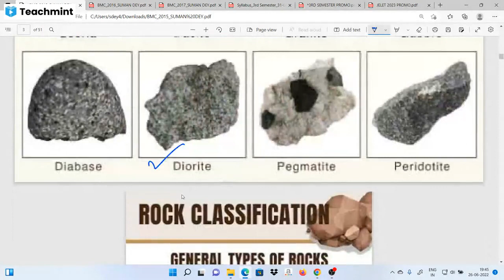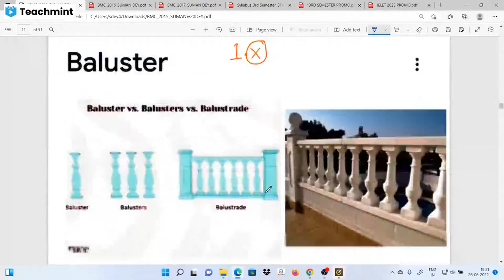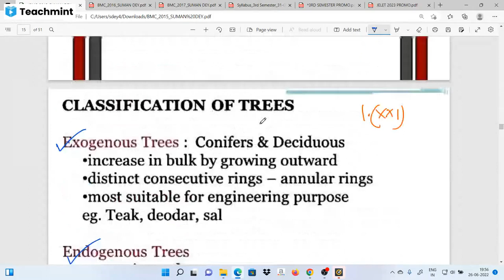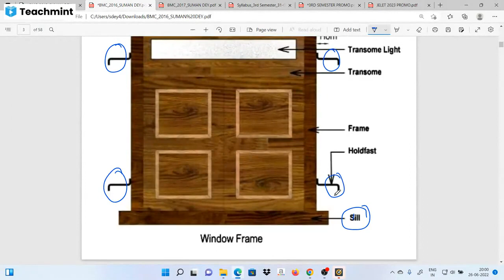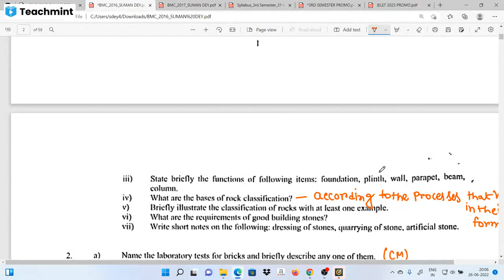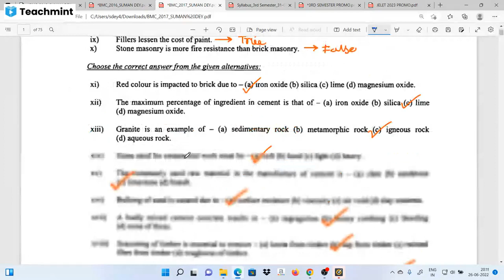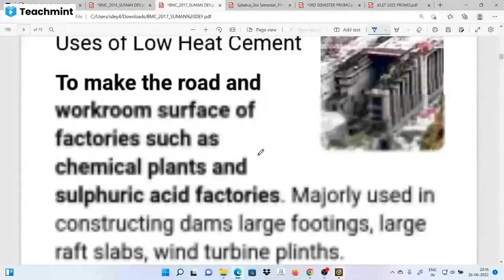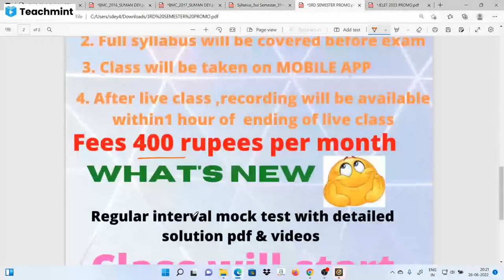CONSTRUCTION MATERIALS & BUILDING CONSTRUCTION |PYS| 2015 TO 2017 |3RD SEMESTER 2022 CIVIL ENGG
Suggestion of CONSTRUCTION MATERIALS  | 100% Common in Exam | WBSCTE | 3rdSemester  2022 | 2nd Year
Telegram group link for notes on CE 3rd semester 2nd year